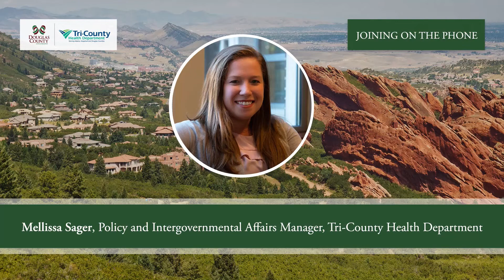Your Health & Safely Reopening our Economy: Weekly Update - COVID-19 Town Hall - May 20, 2020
Douglas County residents and our business community joined a live town hall on Wednesday, May 20. The County Commissioners and representatives from Tri-County Health Department provided updates and answered questions about the safer-at-home order, submitted variances and progress on safely reopening the County’s economy.